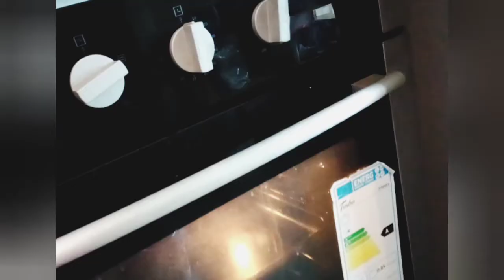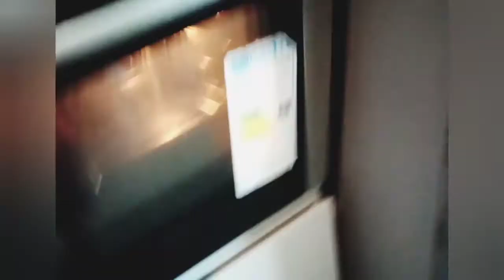Easy Apple Cake|Red Apples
Easy Apple cake